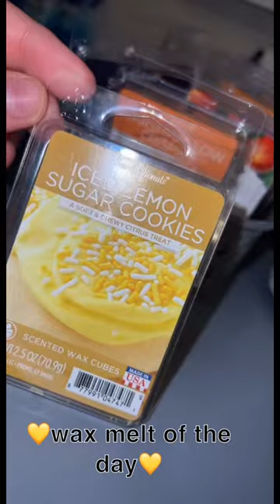💛💛 WAX MELT OF THE DAY! ICED LEMON SUGAR COOKIES FROM WALMART! 💛💛